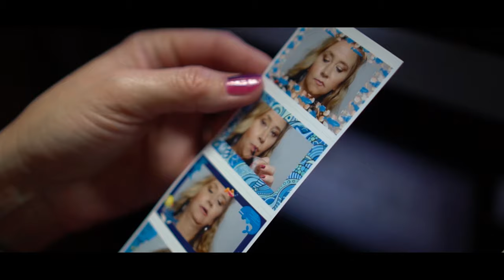Brenda Cay - Drunk On Country Songs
Brenda Cay - Drunk On Country Songs (Official Music Video)

Written by: Brenda Cay & Brian Brewer
Initial production by: Brenda Cay, Brian Brewer
Vocal production by: Kristin Smith
BGV's: Gabrielle Vaughn, Katrien Vanderbeck

Directed by: James McGettrick
Produced by: McGettrick Media
Editor: James McGettrick
Colourist: James McGettrick

Special thanks to my team at Heart Songs Music Group and McGettrick Media, and to my husband Scott for making a cameo appearance.